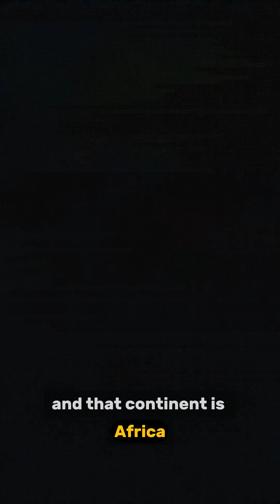This Crack Is Creating A New Ocean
🌍 A Continent Is Splitting Apart – Earth’s Youngest Rift Is Tearing Africa

What if I told you a massive crack is tearing a continent in two — right now?
Welcome to the East African Rift, Earth's youngest and most active rift valley. Stretching over 3,000 kilometres from Ethiopia to Mozambique, this geological marvel is slowly dividing Africa and could one day form a brand-new ocean.

In this video, we explore:

🌋 What a rift is and why this one is so young

⚡ How it's still active with earthquakes, eruptions, and cracks

🗺️ Where the rift runs through East Africa and its global significance

🌐 The future: A continent split and a sea born

🔥 The real-world consequences and opportunities of this natural force

👇 Drop your thoughts or questions in the comments — we'd love to hear from you!